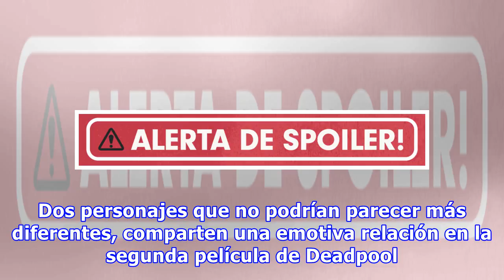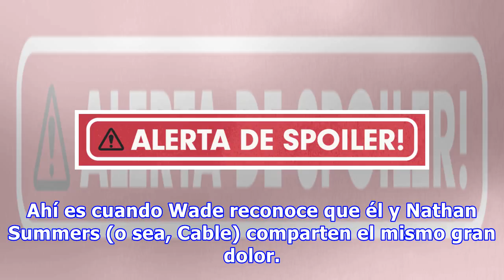Wade Wilson y Bruce Wayne son el mismo personaje en Deadpool 2 por esta razón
Batman: el caballejo de la noche, el murciélago justiciero, el millonario protector de Ciudad Gótica. Deadpool: el loco indestructible y atormentado que amamos por grosero y violento. Dos personajes que no podrían parecer más diferentes, comparten una emotiva relación en la segunda película de Deadp...